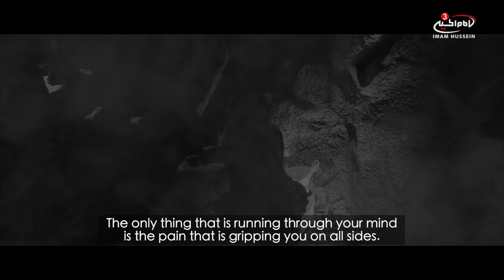Solitary Confinement - The story of Imam al-Khadim (as)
The Door to Wishes so many of us rely on today had no door to escape this fate. Solitary Confinement is a true story echoed from the bitterness and darkness of Sindi.